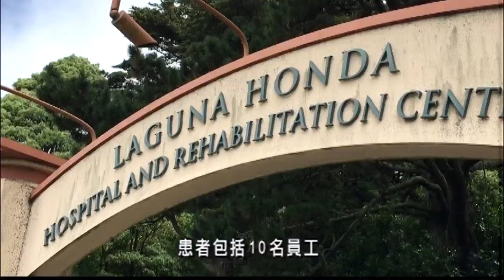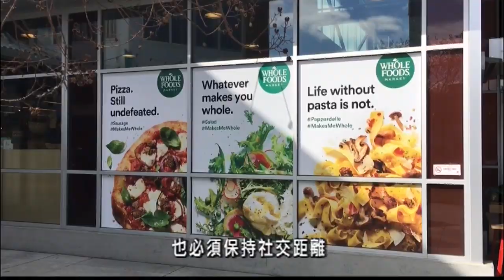舊金山新冠病毒確診案例已接近500宗 4.3 (國)